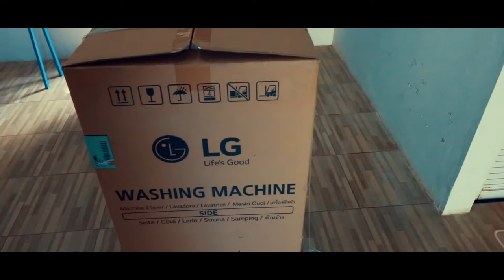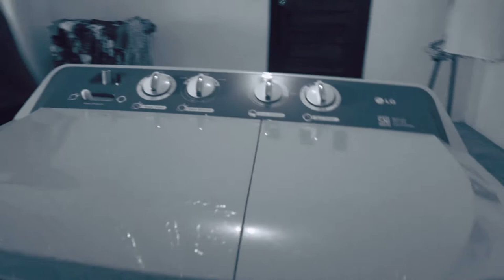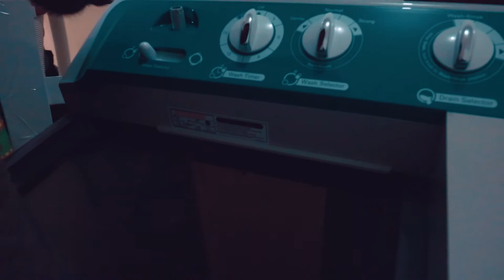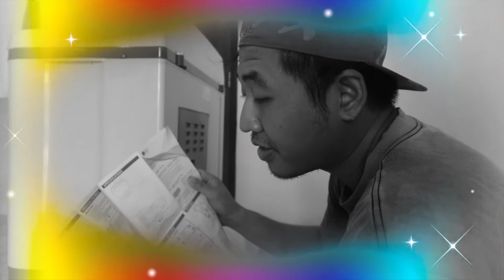UNBOXING ㅣmesin cuci LG 2 tabung 2020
kali ini saya akan membungkar mesin cuci LG 2 tabung terbaru.
karna LG termasuk merek yang awet untuk elektronik termasuk mesin cuci dsb.
buat kalian yg mungkin punya pengalaman tentang elektronik silakan berikan komentar di bawah.
TERIMAKASIH